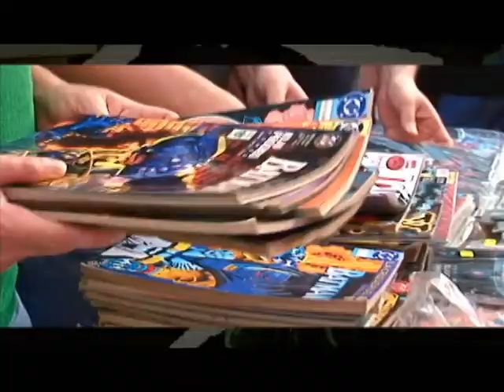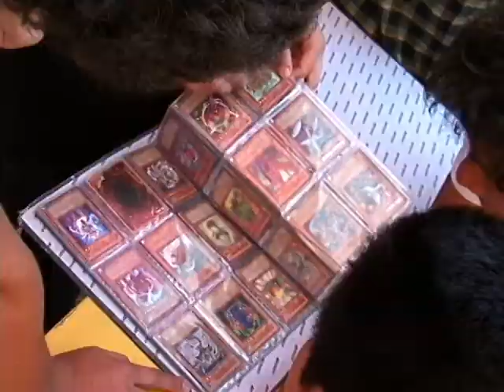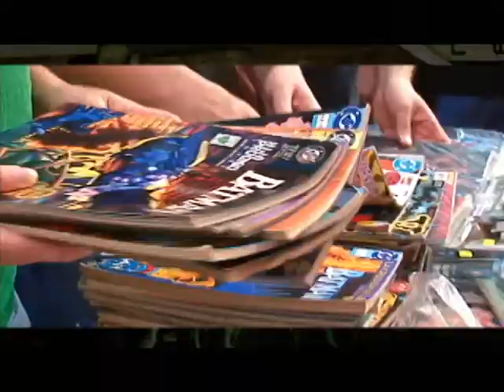METRÓPOLIS : 08/08/2012 - Cap 1